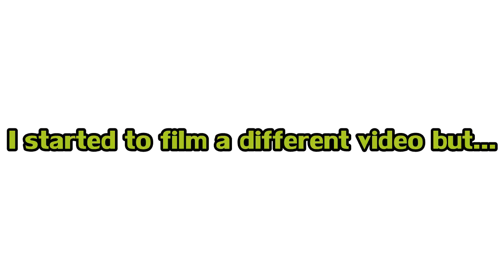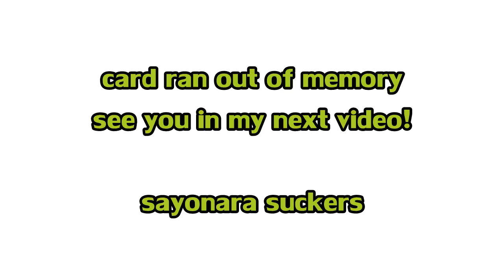REACTION | LEA SALONGA "REFLECTION" (VOICE OF MULAN)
this video makes me have all of the feels, how about you?!